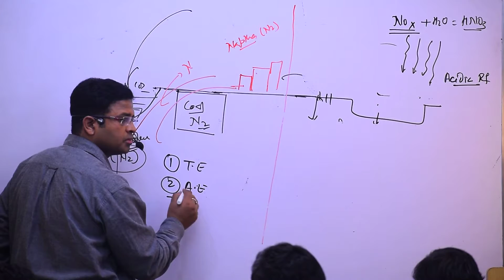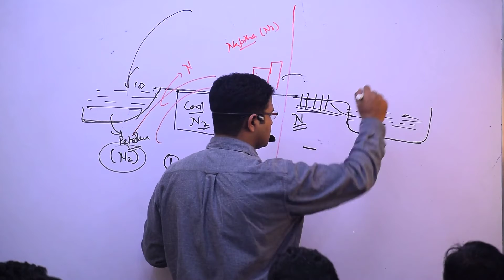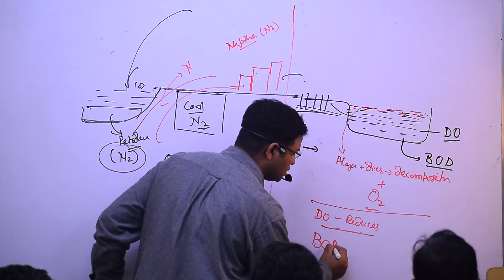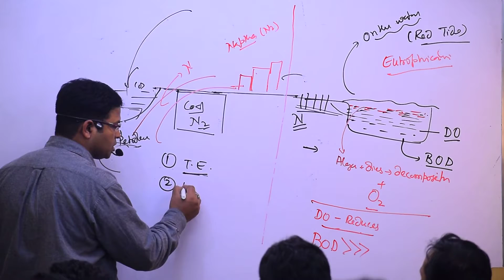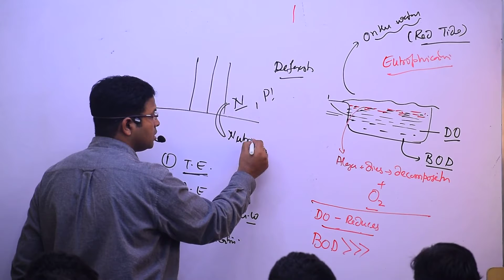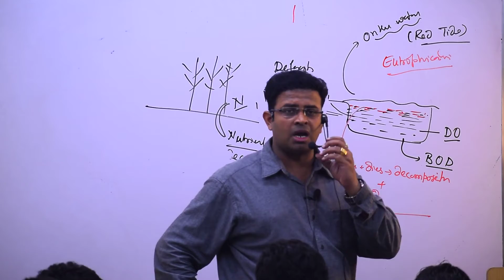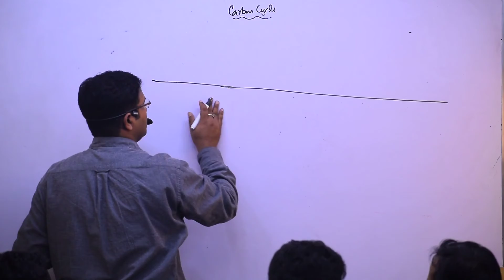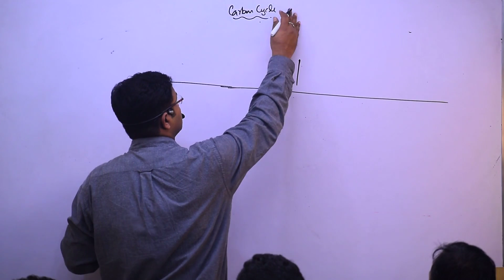Environment, Ecosystem and Ecology Lec 5